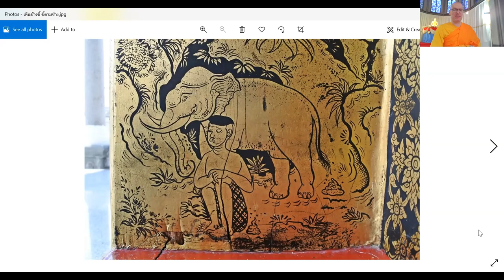Olifanten nadoen | Meer dan 1000 woorden | Boeddhistische wijsheid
Deze video gaat over een Thaise uitdrukking en hoe we onszelf vaak met anderen vergelijken. Korte overweging van twee jaar geleden. Van een reeks korte overwegingen die ik geef met betekenisvolle beelden.

Voor meer levenswijsheid en onze dagelijkse meditaties, doe mee met onze wekelijkse avondmeditaties!  Voor meer informatie, zie